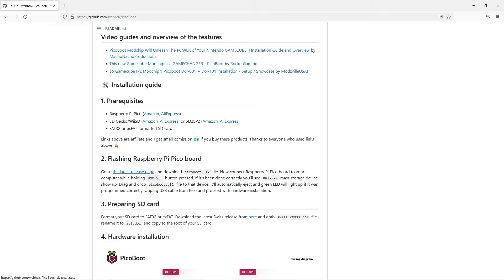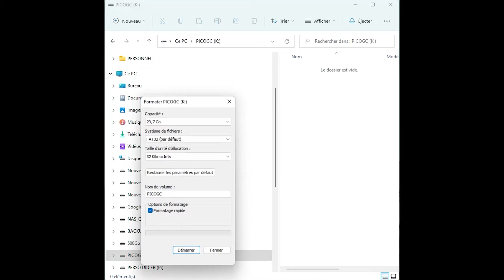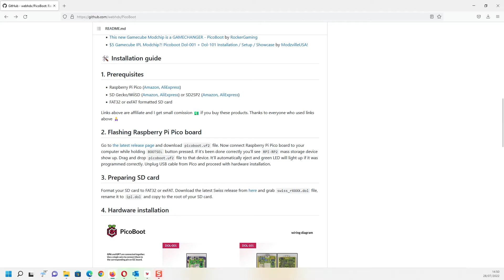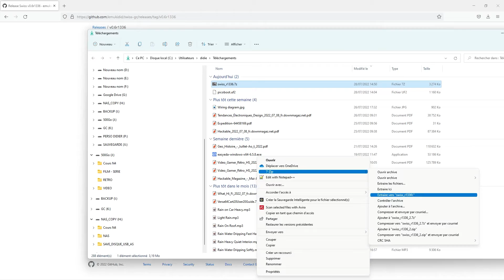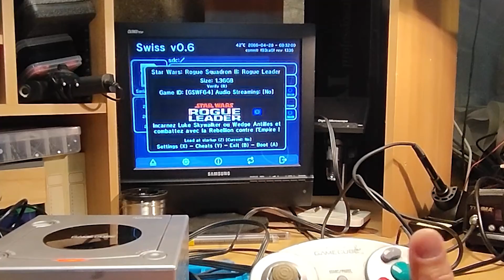GC PICO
Comment modifier une Nintendo Gamecube avec un Raspberry pi Pico et un adaptateur GC-SD pour lire les iso de sauvegardes de jeux ou les homebrew.
Le tout pour moins de 10 euros!